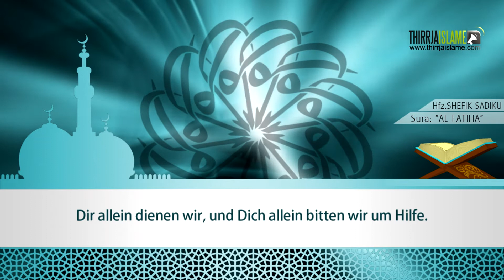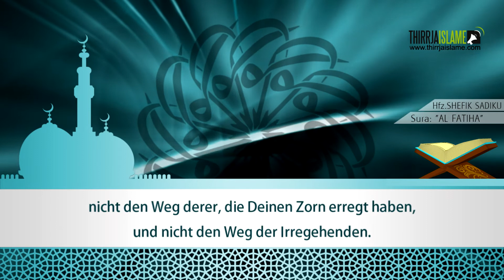Sura Al Fatiha [Deutsch] - Hfz.Shefik Sadiku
Lejohet shpërndarja e linkut dhe jo ringarkimi  i videos nëpër akounte dhe vende tjera,
gjithashtu nuk lejohet ti ndryshohet asgjë videos nëse shkarkohet videoja!